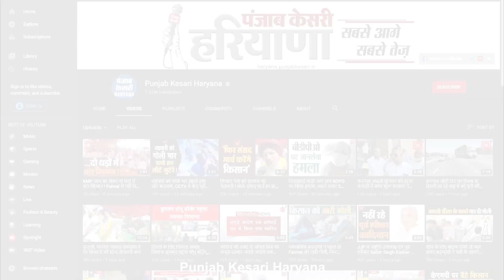पूछताछ के लिए नगीना पुलिस थाने नहीं पहुंचे Mamman Khan, मोबाइल फोन है स्विच ऑफ